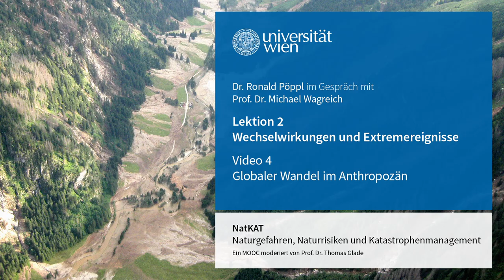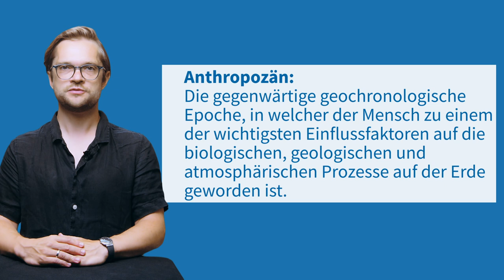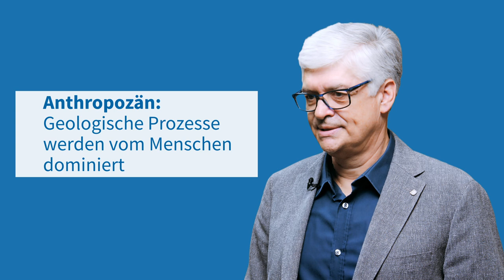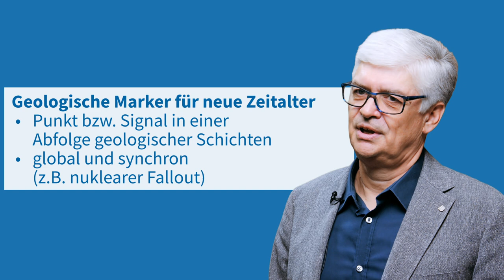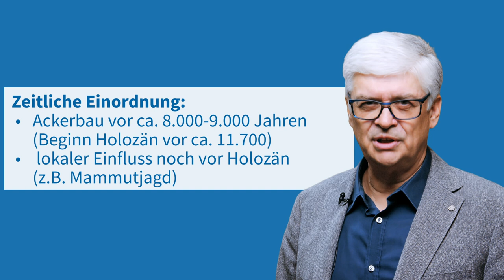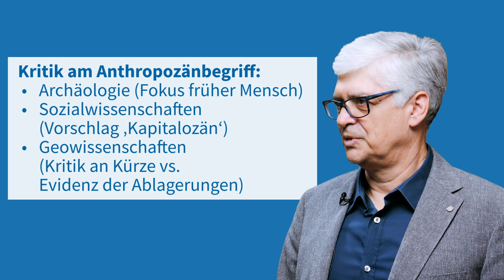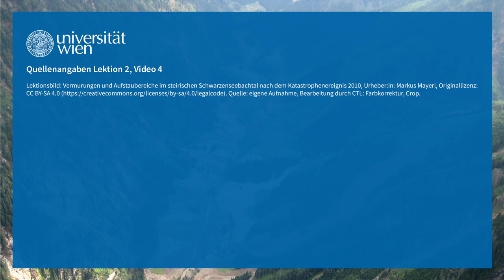NatKAT: Wechselwirkungen und Extremereignisse - Das Anthropozän (Lektion 2, Video 4) | iMooX.at